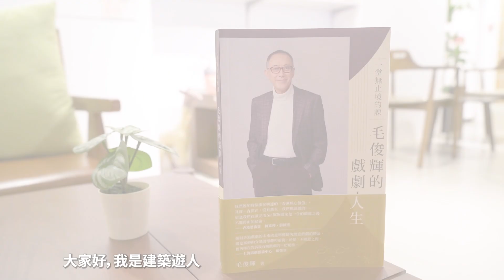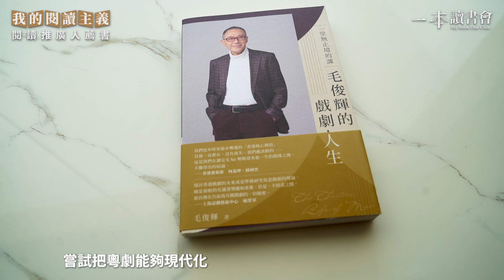我的閱讀主義：閱讀推廣人薦書《一堂無止境的課：毛俊輝的戲劇人生》（許允恆）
上一堂無止境的課，重拾工作的熱情

一本讀書會閱讀推廣人、作者、建築師、香港建造學院客席講師 許允恆 向大家推介《一堂無止境的課》。本書是香港資深舞台劇演員兼導演毛俊輝首次執筆的自傳，以豐富的圖片和直率的文字，親述他和戲劇結緣的藝術生涯。
「這本書是說了毛俊輝導演一生關於戲劇的關係，這本書不只是說他自己的經歷。讀者能看到一個人怎樣由一個學生有機會到美國的留學，之後嘗試到不同的工作，有更好的機會可以賺到更多錢。他願意去放棄更多的名利，追求一份他熱愛的工作。」推薦給對未來迷惘的讀者閱讀。